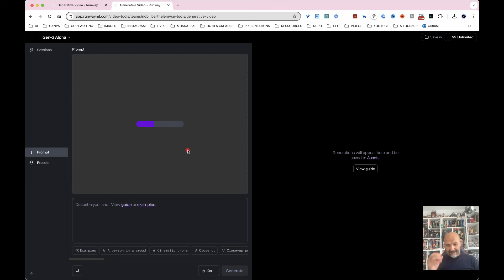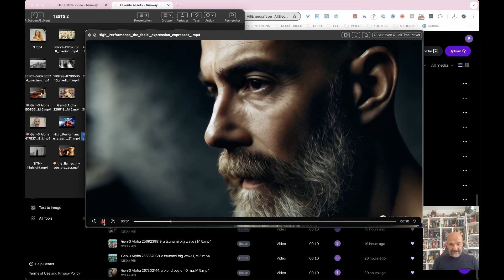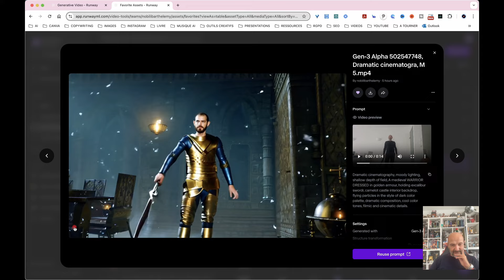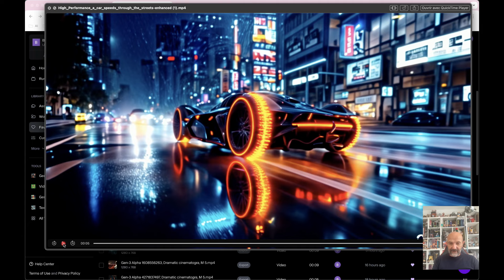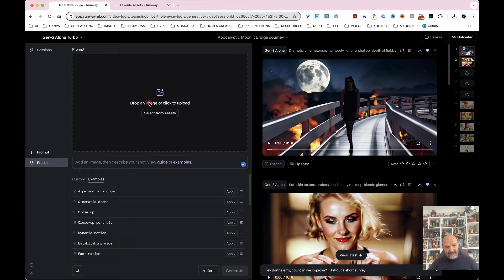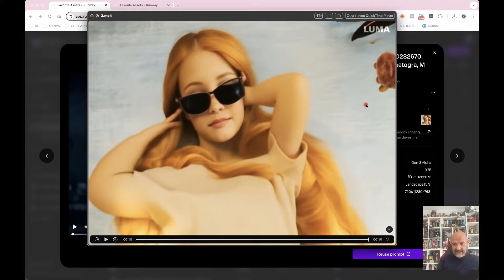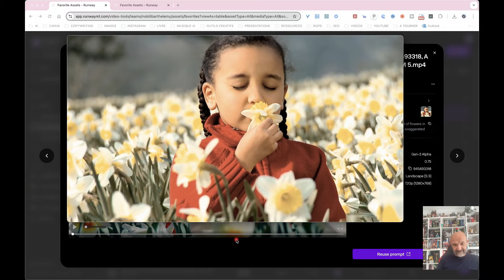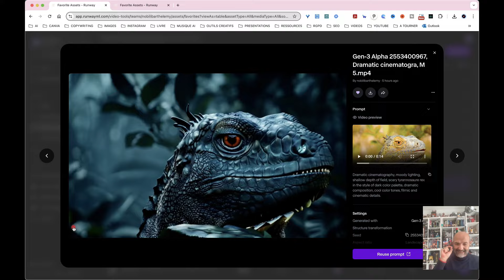La bombe RUNWAY Gen 3 Alpha et sa fonction incroyable "Video to video" casse la concurrence !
La dernière mise à jour du modèle Gen-3 Alpha de Runway révolutionne le domaine de l'édition vidéo avec sa nouvelle fonctionnalité "Video to Video". Ce modèle de pointe permet aux utilisateurs de transformer leurs vidéos existantes en appliquant des styles visuels générés par l'IA, simplement en utilisant des invites textuelles.

Cette technologie offre des améliorations significatives en termes de fidélité, cohérence, mouvement et vitesse par rapport aux générations précédentes.

Avec la possibilité de modifier le style d'une vidéo en quelques minutes, Runway Gen-3 Alpha démocratise l'expression créative, rendant accessible des transformations complexes qui nécessitaient auparavant des heures de travail sur des logiciels d'édition traditionnels.
Que ce soit pour créer des vidéos animées à partir de souvenirs familiaux ou pour produire des clips musicaux innovants, les possibilités sont infinies.

En outre, cette fonctionnalité s'avère être un atout majeur pour les spécialistes du marketing, leur permettant de personnaliser les publicités vidéo, d'améliorer le contenu destiné aux réseaux sociaux et de transformer les démonstrations de produits.
Bien que cette technologie ne remplace pas complètement l'édition traditionnelle, elle simplifie considérablement certains processus, offrant ainsi un outil précieux tant pour les amateurs que pour les professionnels.

00:00 SOMMAIRE
05:18 MODE DRAMATIQUE
10:20 CONSEIL IMPORTANT
17:14 CONSEIL IMPORTANT 2
19:50 AUTRES REGLAGES
21:04 EFFET 3D MOTION
22:52 EFFET CLAYMOTION
23:45 EFFET  GLASS
25:19 EFFET MAKE UP
27:04 EFFET MONOCHROME
28:01 EFFET PUPPET
28:51 EFFET STOP MOTION
29:19 EFFET LINE ART
30:17 TESTS EN VRAC
33:05 CONCLUSION

Barthélémy